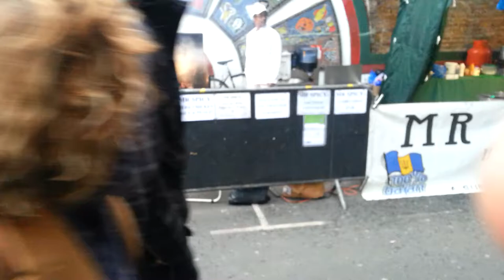Bricklane market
With mum and dad